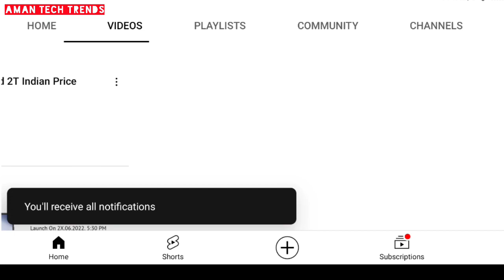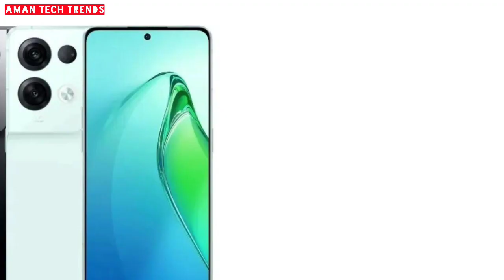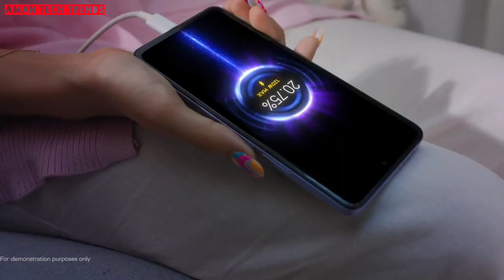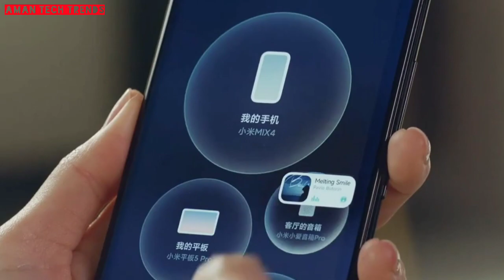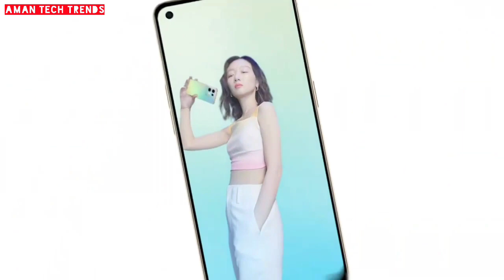Oppo Reno 8 Pro Indian Launch Confirmed✅| Oppo Reno 8 Pro Indian Price Leaked - Full Specifications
🚩HAARE KA SAHARA KHATU SHYAM HAMARA 🚩
🚩 JAI SHREE KHATU SHYAAM JI KI 🚩

About Video: In this video I am going to tell you the Leaked Price, Specifications & Launch Date Of Oppo Reno 8 Pro 5G Smartphone.